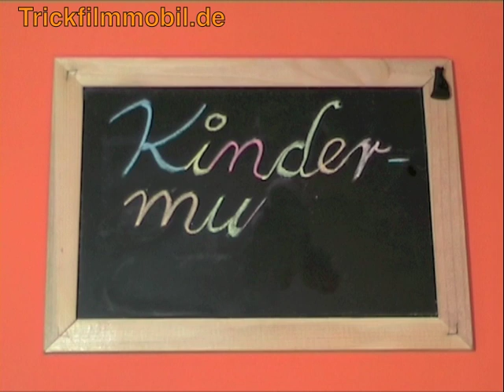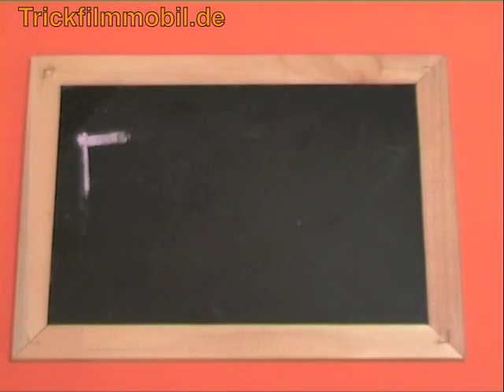Kindermutmachlied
Ein Film von Stefanie, Gina, Curly Sue, Emi, Michelle, Franziska, Aline und Ines zum bekannten Kinderlied. Produziert mit interessierten Kindern im Jugendclub Popcon aus Köthen.